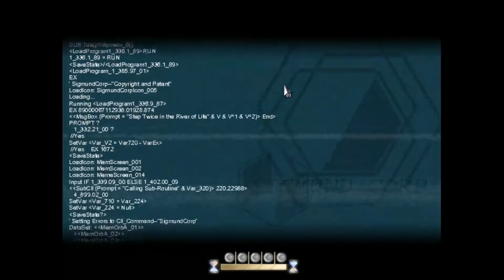Let's go To The Moon: 5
Hi I'm doing a blind (it should be short) playthrough of To The Moon. If you want to get the game yourself you can find it on steam.

To The Moon is developed and published by Firebird Games.